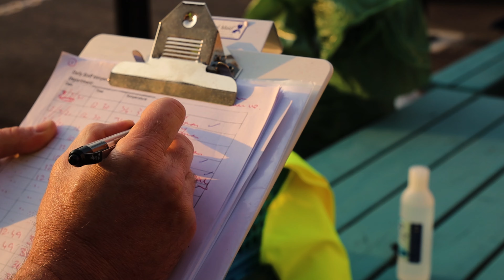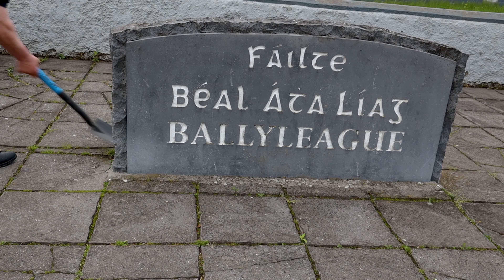Supervalu Tidy Towns Ballyleague 2022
To be viewed online and also submitted as part of the 2022 Tidy Towns application for Ballyleague in County Roscommon in the Irish Midlands.